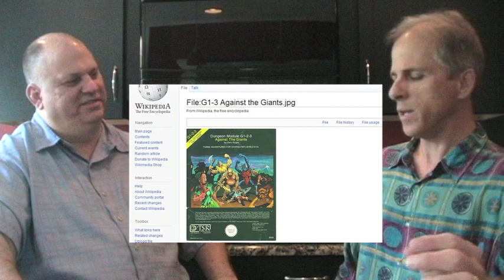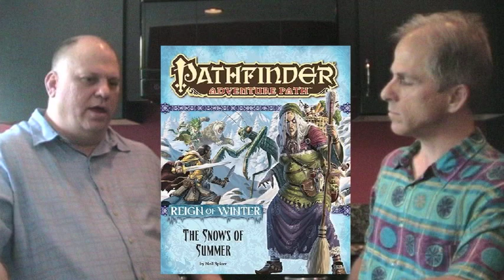Good Guy Roadhouse Episode 1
A discussion about RPG adventures and modules.